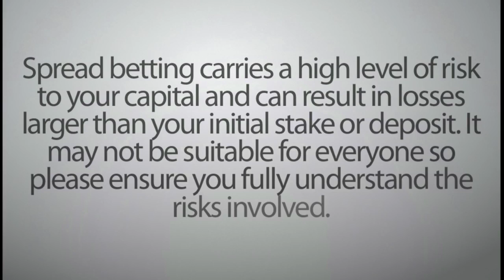Technical Analysis vs Fundamentals: How Reliable are Technicals?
Should you focus on charts or fundamentals? David White, a Spreadex trader comments.  I think most people try to use a combination of the two - forex traders might look only at technicals, you might have others who use a quantitative strategy.  And how reliable are Technical Analysis Indicators in practice?